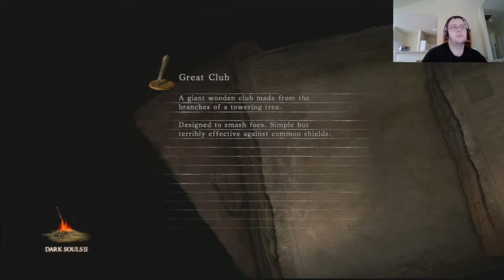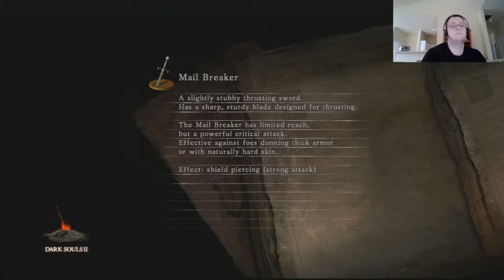Dark Souls 2 CoC Run| Challenge Accepted! 02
Continuing the Rage-inducing Challenge Runthrough of Dark Souls 2.